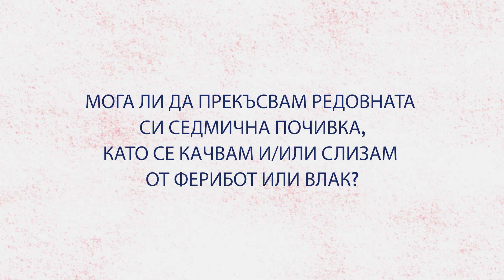Прекъсвания на редовния седмичен период на почивка / BG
Органът координира общоевропейска кампания с държавите — членки на ЕС, социалните партньори и съответните правоприлагащи организации, за да гарантира, че информацията за сектора на автомобилния транспорт достига ефективно до трансграничните работници и оператори. Ключовите целеви области включват командироването на водачи, времето за шофиране и почивка, дейностите по прилагането и тахографите.

Отказ от отговорност: Всички препратки към законодателството на Европейския съюз в този видеоклип се предоставят само с цел ориентиране и нямат правна стойност. За достъп до същинското законодателство, пораждащо правни последици, направете справка в Официалния вестник на Европейския съюз EUR-Lex: Официален вестник;